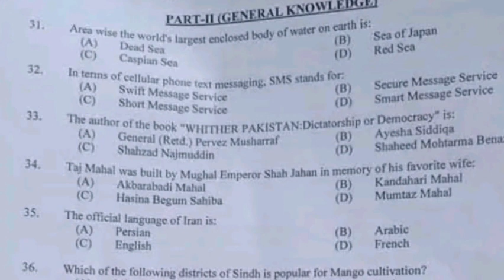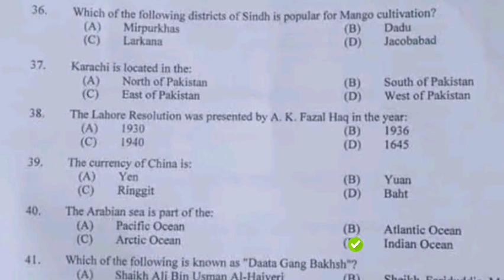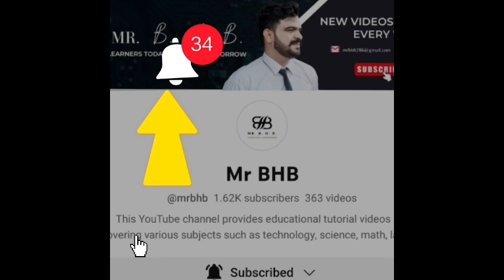Solved Sindh univeristy past paper